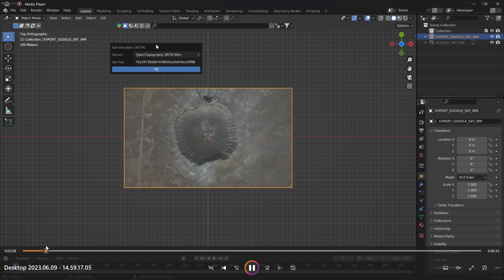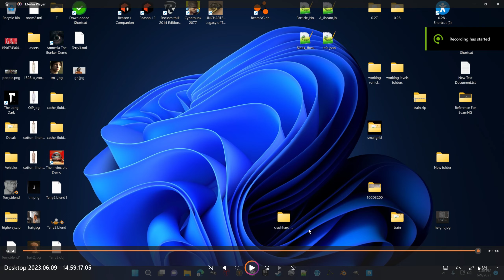Will be a while longer on GIS video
Not happy with how this one is turning out..
Then had terrain block issue but think I understand now why alignment up to mesh bugs out at times. Will have to spend more time to know for more certainty. One theory is the terrain block can not be moved after being placed. Its origin becomes skewed off from 0,0,0 without updating. It would seem that it already glitches when you move large amounts of terrain around that is normally resolved once level is reloaded.. But the entire block being moved may be that glitch times 100.

I realize too comments are in limbo, I am in limbo. I cant focus on two things at once. If I ever get stuck doing something, I typically avoid everything else till I get past a sticking point. Days to week at a time in some cases. If you hoping to get immediate answers here good luck with that. LoL.
Trying to make funny of the situation. It is what it is. I am one person. Time management is not my strong cup of tea. I get lost for days at a time.

"But I see other videos being posted"...
Yeah, those are doodles, something I farted out in less than an hour. A break I took from what is grieving me..

A lot of times immediately answering questions is not good for you. I find that 90% of time I think I can not figure something out, I think about bugging @TonyCartony for answer but know if I give it just a little more effort, 85% of that time I do figure it out.
So its like that old saying, you can give a man a fish, but he is better off learning how to fish, just tell him after a few days to switch to the right bait if he does not catch anything on his on.

(referring to off topic from video comments, not "hey i am looking forward to that video"
for example. And dont get me wrong, I dont mind a bit who comments where on what. I just can't focus on many things at once.

Also, Check with my brother @havocng's channel. He makes many tutorials in addition to some breathtaking car crash videos, and animations.

And there is a 99 Percent chance in the 1,700 odd videos that are posted, I already answered the question. I am not looking for it. I can't remember what I made two weeks ago, let along 2 years ago Haha.

Terrain Paints, I know I made several of those videos.